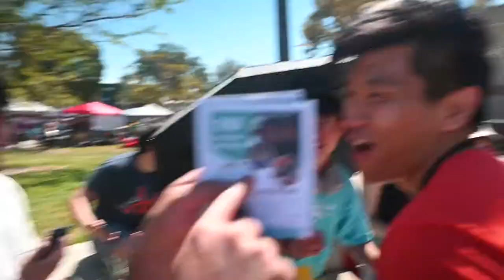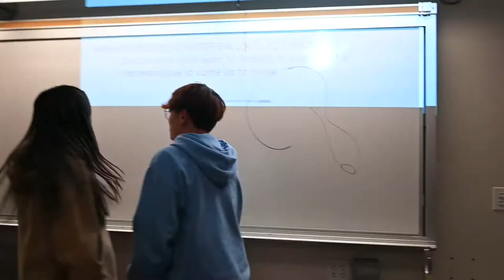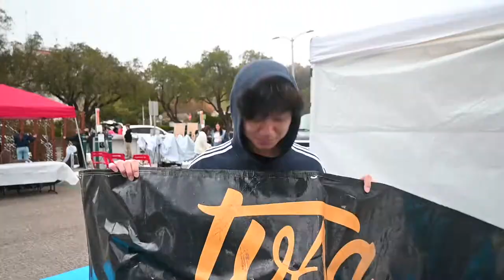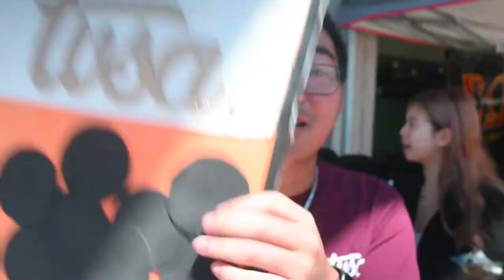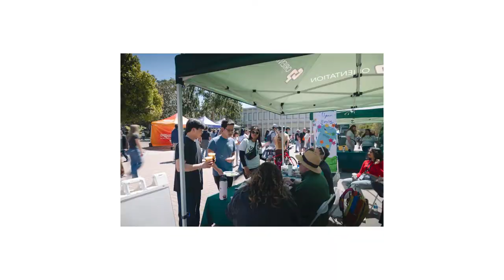in bloom: TVSA End of The Year Recap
in bloom

a movie by david quach and thomas le